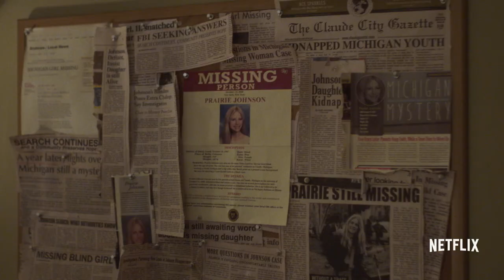The OA | Bande-annonce officielle [HD] | Netflix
"N'ayez plus peur de l'inconnu. La série originale Netflix ""The OA"" sera disponible mondialement le vendredi 16 décembre.

Brit Marling et Zal Batmanglij, les réalisateurs visionnaires de ""Sound of My Voice"" et ""The East"", nous présentent un conte hallucinant sur les thèmes de l'identité, du rapport humain et de la frontière entre la vie et la mort. La série originale Netflix ""The OA"" est une odyssée en huit chapitres produite en partenariat avec Plan B Entertainment, Netflix et Anonymous Content. Cette série révolutionnaire offre aux spectateurs une expérience unique qui bouleverse les canons du genre et des récits de format long.

À propos de Netflix :
Avec plus de 86 millions d'utilisateurs dans plus de 190 pays et plus de 125 millions d'heures de programmes visionnées par jour, parmi lesquels ses séries, documentaires et films originaux, Netflix est le leader mondial de la TV en streaming. Grâce à un forfait sans engagement, les abonnés Netflix bénéficient d'un accès illimité aux programmes, où et quand ils le souhaitent, sur les écrans connectés. L'utilisateur peut regarder, suspendre et reprendre la lecture de ses programmes à tout moment, sans aucune publicité.